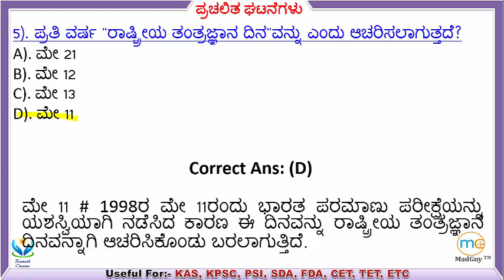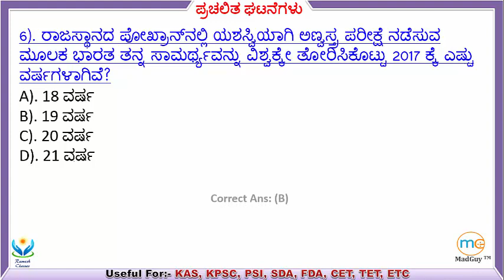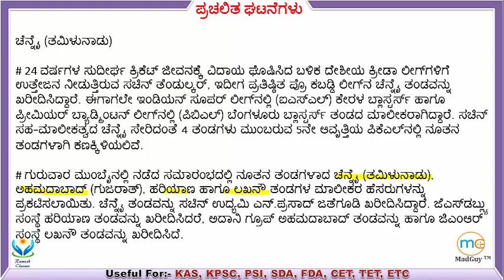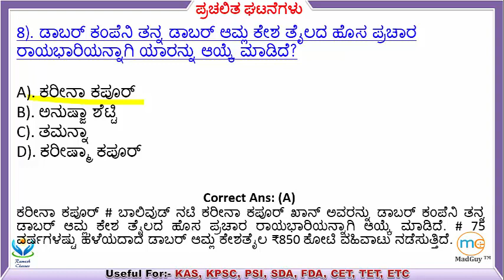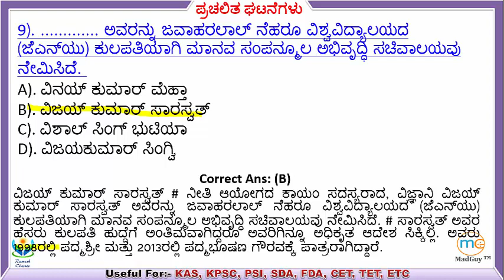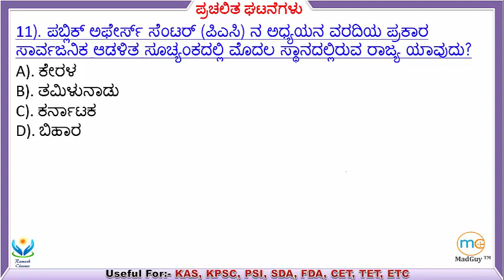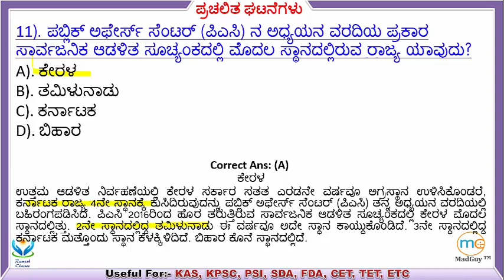May 13 Current Affairs in Kannada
ನಮಸ್ಕಾರ ಗೆಳೆಯರೇ,
ಈ ವಿಡಿಯೋದಲ್ಲಿ ನೀವು ಮೇ 13 ರ ಪ್ರಚಲಿತ ಘಟನೆಗಳನ್ನು ಕಾಣುವಿರಿ. ನಿಮ್ಮ ಅಭಿಪ್ರಾಯಗಳನ್ನು Comment ಮೂಲಕ ನಮಗೆ ತಿಳಿಸಿ.
ಧನ್ಯವಾದಗಳು.